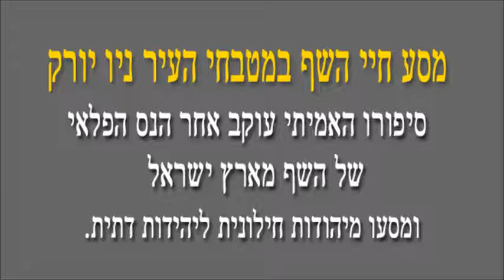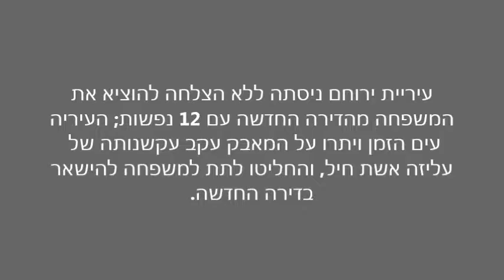מפגש רוחני פילאי -ממרוקו לישראל (#3)- מסע חיי השף במטבחי העיר ניו יורק - מיהודות חילונית ליהדות דתית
מסע חיי השף במטבחי העיר ניו יורק. סיפורו
של שף מקזבלנקה ומסעו המופלא מיהודות
.חילונית ליהדות דתית

מאורע פלאי שעל פי הטבע אין לו הסבר, אלא
שבזה ישנם ניסים שהפלא הוא בכך שאיננו
.מסוגלים להבין כיצד אירע הדבר

הסיפור האמיתי עוקב אחר מסעו של השף מאיר
מקזבלנקה, מרוקו שבה נולד, לישראל, בה גדל, לניו
יורק, שם פילס את דרכו במסעדות מובילות והגשים
.את חלומו; לאחר שפתח מסעדה צרפתית משלו

ניגוני הגאון הינוקא הרב שלמה יהודה שליט"א